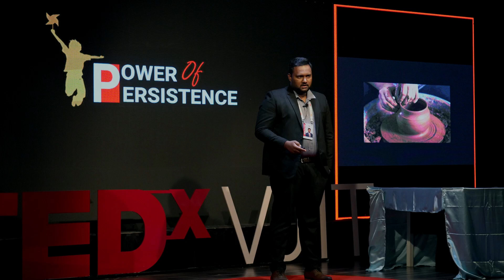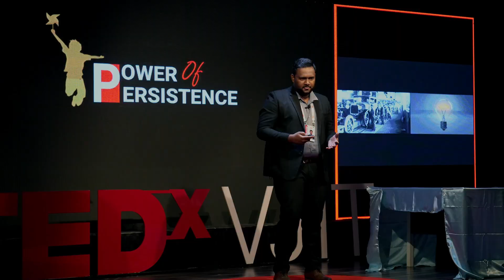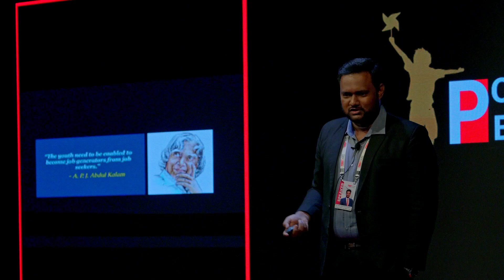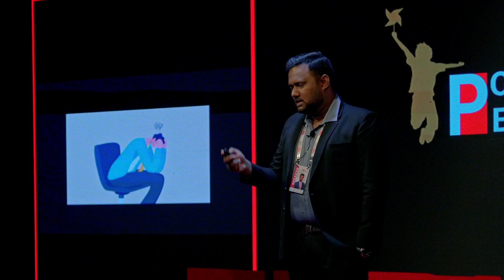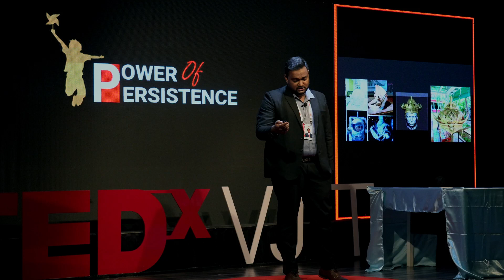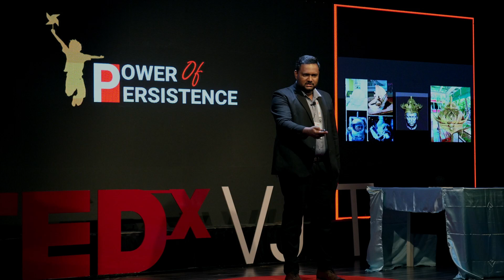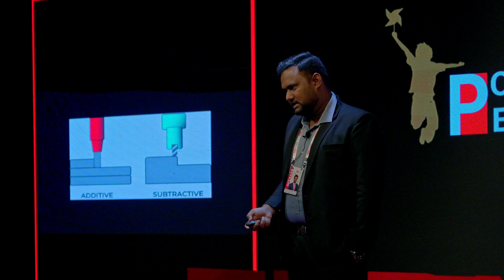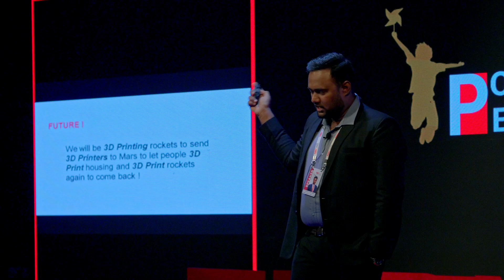Moulding Ideas into Reality: An Entrepreneur’s Journey in 3D Printing | Kraveenthar Kamal | TEDxVJIT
The speaker discusses the evolution of manufacturing, starting with manual production, followed by the First Industrial Revolution's textile machine, and the Second Revolution's production line. He highlights the emergence of 3D printing in industries and his own journey. After working in a Hyderabad company, he realized his passion for creating something big and chose 3D printing as a futuristic technology. Despite facing challenges and working in the training phase for months, he persevered, securing funds for R&D. His first 3D printing model was for aerospace, later expanding into architecture, movies, and high-tech models. His message: persistence is key, don't have a Plan B, and never quit, as quitting equals failing. Kraveenthar Kamal is the Founder and Director of MAKER GLOBAL, an 8-year-old bootstrapped startup that has become one of India's rapidly growing companies in 3D printing technology. He holds a degree in Mechanical Engineering from the renowned Loyola College, Chennai, and completed an exchange program at ICAM University in Toulouse, France, where he first encountered 3D printing technology. Inspired by a vision to make this technology accessible to the masses in India, he began his entrepreneurial journey at just 21 years old. Through determination and perseverance, he has grown MAKER GLOBAL into Hyderabad’s leading 3D printing company. The company’s notable clients include Tata Aerospace, Boeing, the Indian Army, and Procter & Gamble. Additionally, MAKER GLOBAL is a key provider of high-tech, intricately detailed props for the art and costumes departments of Telugu cinema through 3D printing. This talk was given at a TEDx event using the TED conference format but independently organized by a local community.